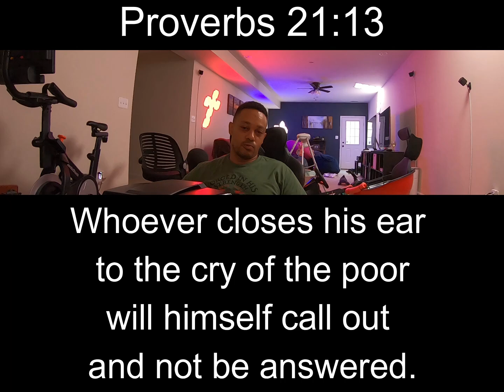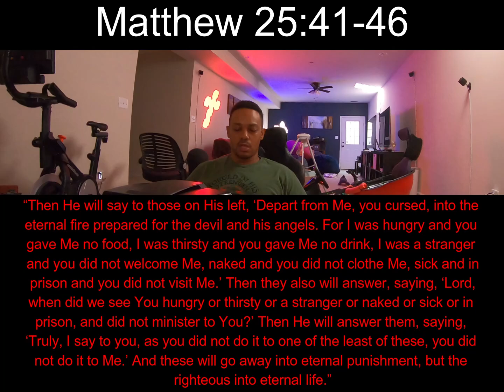Answer Those in Need; Verse of the Day: #225- Proverbs 21:13